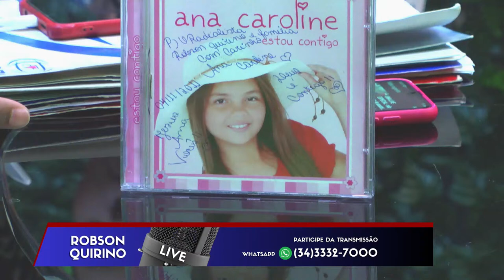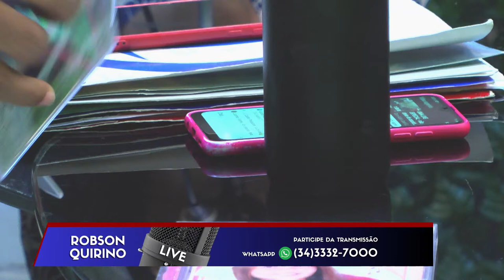28/03/24 - EVANGELIZANDO pessoas com a sua musica ANA CAROLINA - Assista 13h AO VIVO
28/03/24 - EVANGELIZANDO pessoas com a sua musica ANA CAROLINA -  Assista  13h AO VIVO -  Assista  13h AO VIVO O PROGRAMA + POPULAR DO RADIO NESTE CANAL / Inscreva-se no canal / compartilhe link para seus CONTATOS / COISAS DE UBERABA E REGIÃO - HISTORIAS DE SUCESSO - ASSISTA AQUI 13h  / TRANSITO POLITICO / PAPO COM EMPREENDEDORES / CONVIDADOS ESPECIAIS / AUTORIDADES / POLITICOS / EMPRESARIOS / PRESIDENTES DE ASSOCIAÇÕES / OAB UBERABA / PREVIDENCIA MILITAR / PREVIDENCIA POPULAR / BRASIL PREVIDENCIA / ADVOGADOS - ARTISTAS DA CIDADE ,REVELAÇÕES DA MUSICA POPULAR /A MAIOR PRESTAÇÃO DE SERVIÇO DO RADIO A 31 ANOS ROBSON QUIRINO

▶️Nos acompanhe AO VIVO na Rádio RNC:
Sobre o canal: Programa Robson Quirino Live de SEG á SEX às 13h com entrevistas.